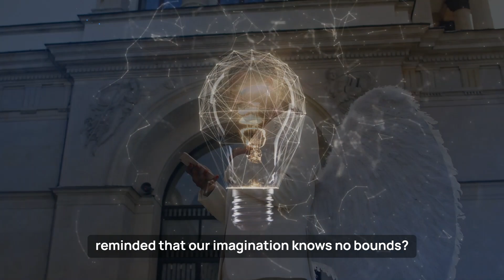What If Humans Could Fly? Exploring a Skybound Reality of Soaring Dreams